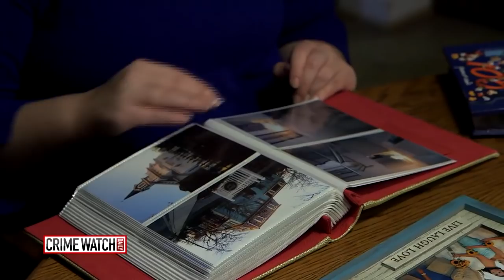Law Student Killed By Secret Stalker - Crime Watch Daily With Chris Hansen (Pt 2)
Mercer University law student Lauren Giddings went missing, and a law graduate named Stephen McDaniel admitted to killing and dismembering her. He had also stalked her.